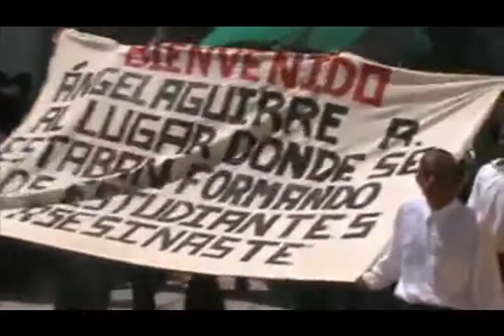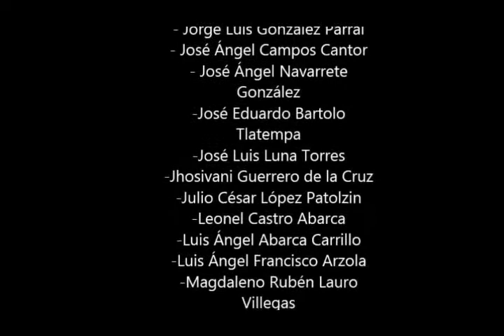26 de mayo de 2020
Documento de Gibanel